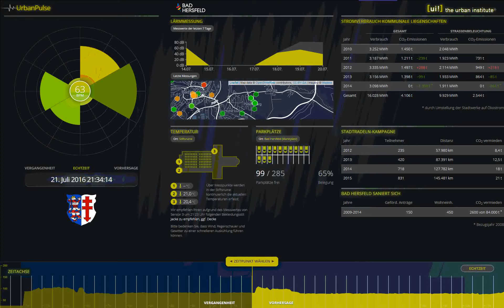[ui!] COCKPIT Bad Hersfeld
Kurzer Film über das [ui!] COCKPIT von Bad Hersfeld